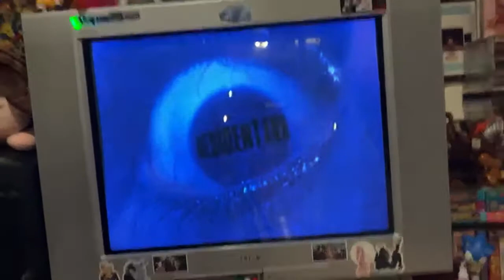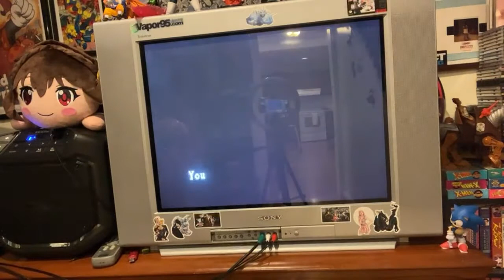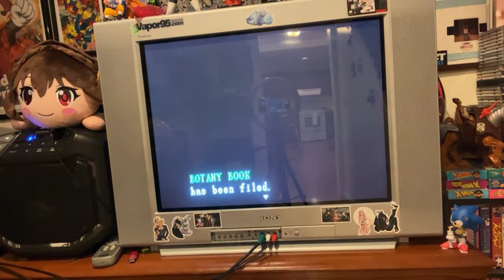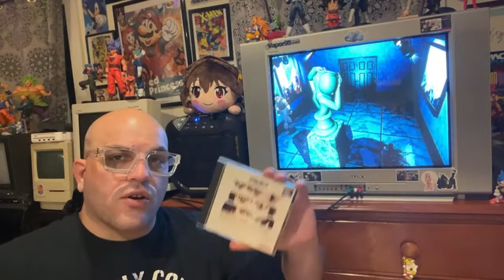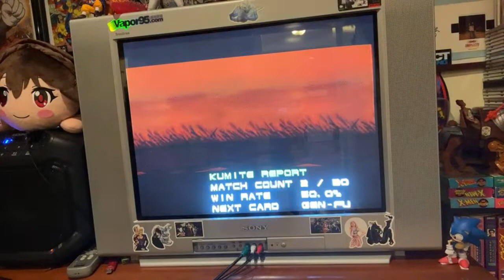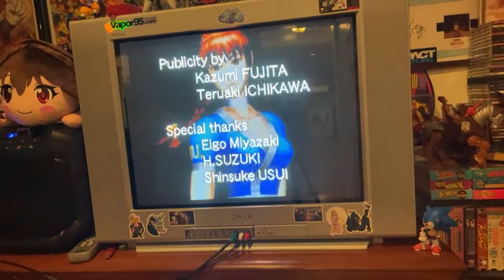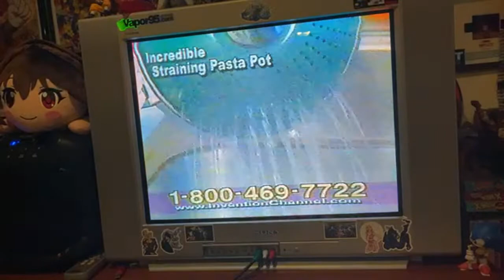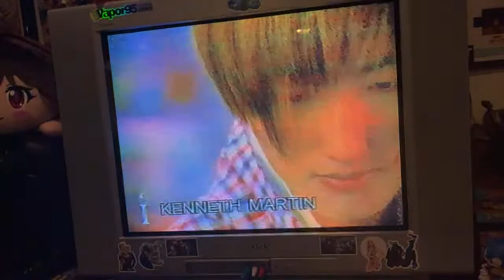Noel ComiX Live 160 BIO HAZARD plus📼🕶🇯🇵🇰🇷